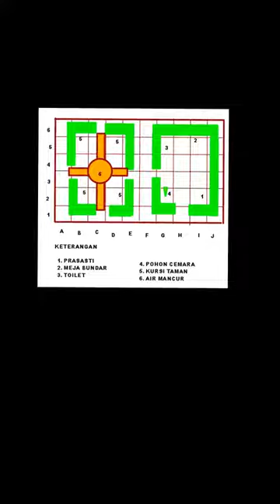keterangan:prasastimeja bundartoiletpohon ... | Pintar Matemati | Kelas 6 | 7 | Matematika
✅ Dalam video ini kita akan membahas: keterangan:prasastimeja bundartoiletpohon cemarakursi tamanAir mancur
toilet terletak pada kedudukan...D, 4G, 3G, 5G, 2
Tema:
Kelas: 6
Mata Pelajaran: Matematika
Bab: 7
Buku: Pintar Matematika 6B SD Kelas VI

👉 Buku yang telah tersedia:
{PLAYLIST_LINK}
Di mana kamu dapat menemukan kami?